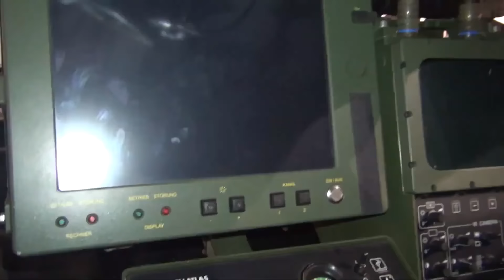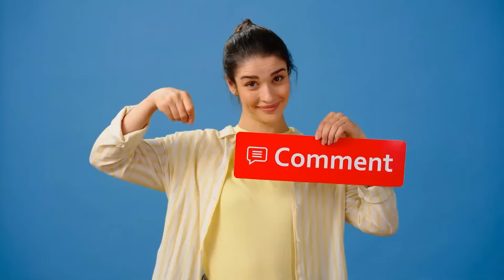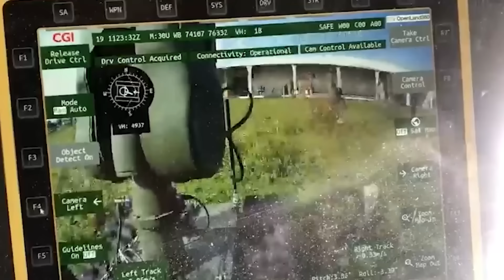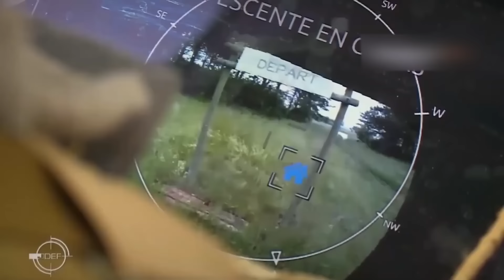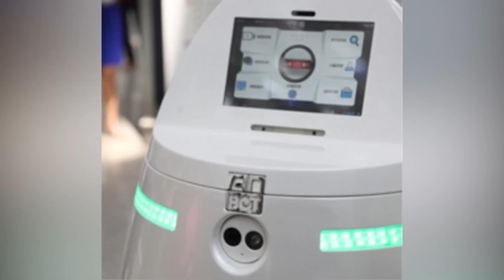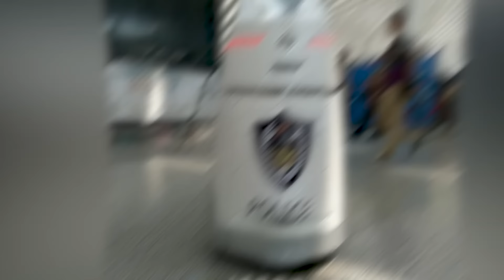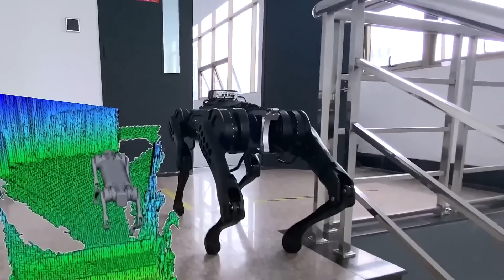Top 20 Most Advanced Military Robots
Robotics are Marching ever forward each and every day there's a brand new leap that takes us ever closer to the singularity these robots have many purposes and perhaps predictably one of the major uses is within the military 1 these are the top 20 most advanced military robots